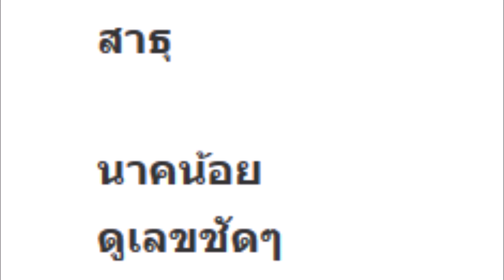เขียนเลขให้กับมือ!! หนุ่มถูกหวย 30 ล้าน โชว์เลขเด็ด 2 3 ตัวชัดๆ เซียนหวยฮือฮา งวด 1 มิถุนายน นี้มาแน